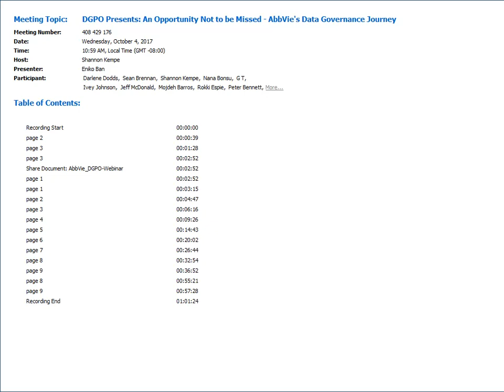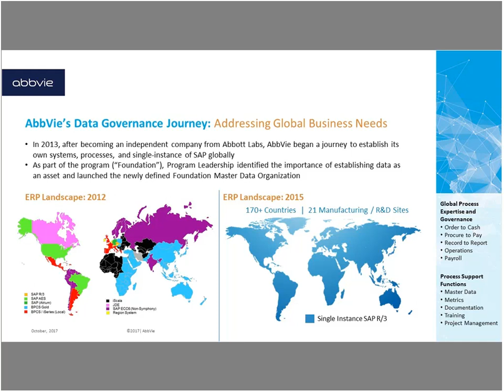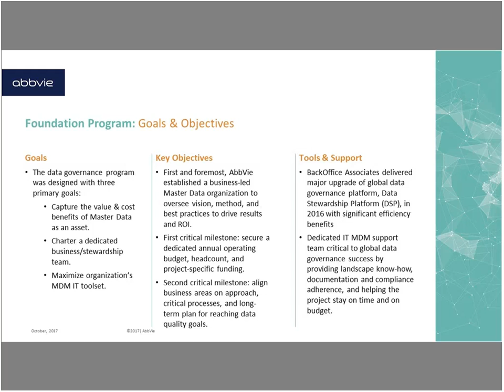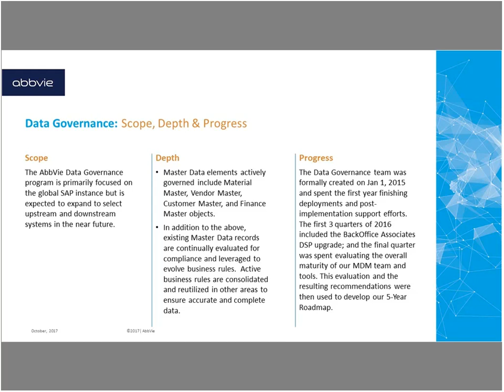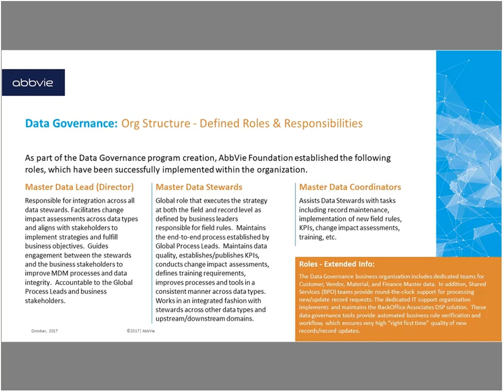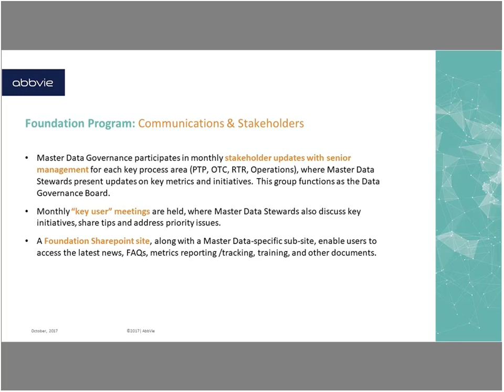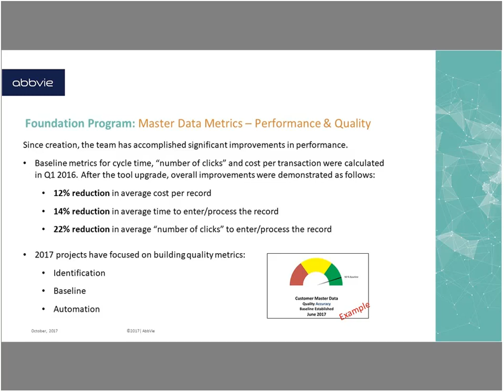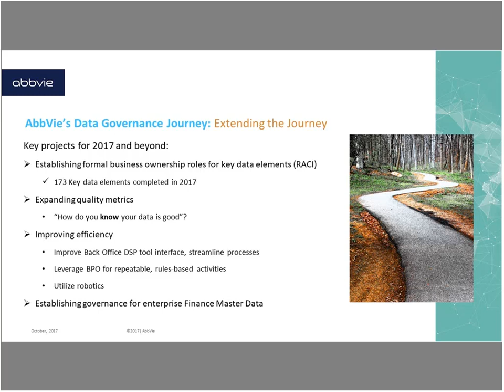DGPO Presents An Opportunity Not to be Missed AbbVie's Data Governance Journey 20171004 1759 1